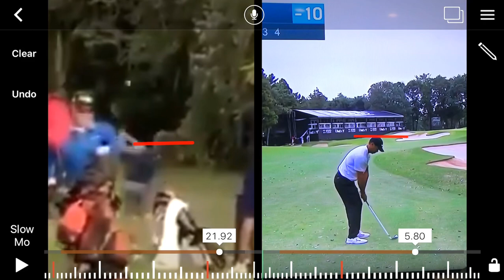Tiger and Charlie’s Swing the big dippers?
Interesting how the both dip their heads in their world class swings